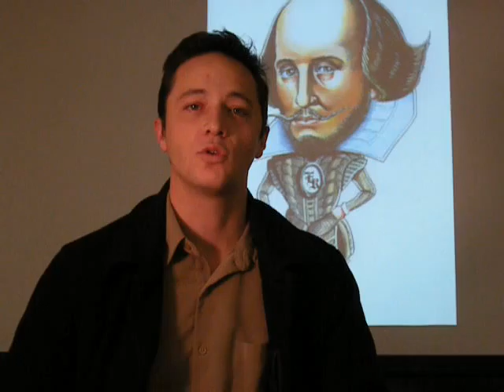IHS promo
Promo for our drama class public perfomance of I Hate Shakespeare